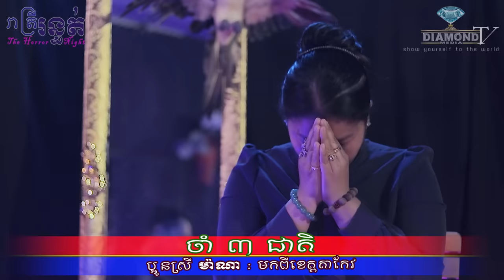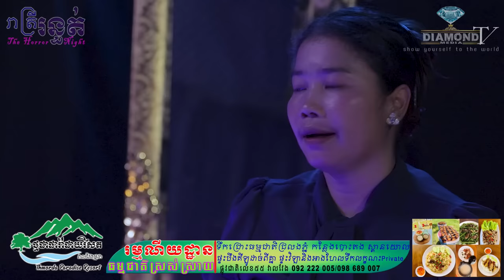មិនជឿទើបចម្លែក 😱 ចាំ ៣ ជាតិ 🙋💀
👉ជួបប្អូនស្រី ម៉ាណា (មកពីខេត្តតាកែវ) ចែករំលែកអំពី 😱 ការចាំជាតិរហូតដល់ទៅ៣ជាតិ 🙋💀
ឧបត្ថម្ភដោយ
- ទឹករ៉ែធម្មជាតិ បទុមវន្ត
=មានផ្សាយជូន រាល់ថ្ងៃអាទិត្យ ម៉ោង 9:00 នាទីយប់ 😱💀🙋
- សម្រាប់អ្នកដែលចង់ចែករំឡែករឿងដែលធ្លាប់ជួបផ្ទាល់
-សម្រាប់អ្នកដែលចង់ ឧបត្ថម្ភៈ
សូមទំនាក់ទំនងតាមលេខខាងក្រោមនេះ